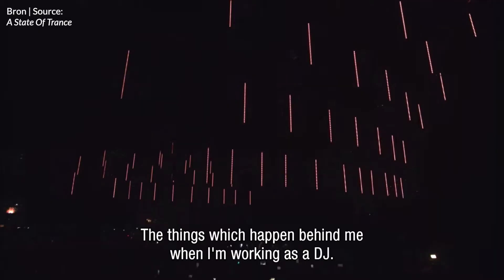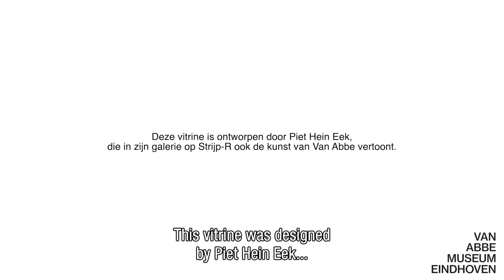Gastcurator Sander van Doorn over Van Abbemuseum vitrine bij Van der Valk Hotel Eindhoven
Sander van Doorn vertelt over zijn keuze uit de collectie van het Van Abbemuseum die getoond wordt in het Van der Valk Hotel Eindhoven vanaf 8 juni 2019. In een vitrine, ontworpen en gemaakt door Piet Hein Eek, wordt een deel van de kunstcollectie van het museum getoond. Deze vitrine, een glazen kar, heeft een centrale positie in de entreehal van Hotel Eindhoven.

De exposities waarbij prominente mensen uit Eindhoven en de regio een keuze maken uit de collectie van het museum wisselen met regelmaat.

Sander van Doorn tells about his selection from the Van Abbemuseum collection that will be on show at Van der Valk Hotel Eindhoven, which will start on 8 June 2019 in a vitrine, designed and made by Piet Hein Eek. This vitrine, a glass cart, has a central position in the entrance hall of Hotel Eindhoven.

There will be regularly changing exhibitions for which prominent people from Eindhoven and the region make a choice from the collection of the museum.